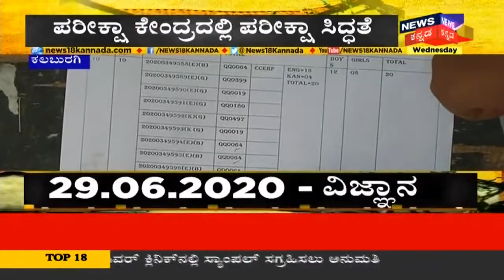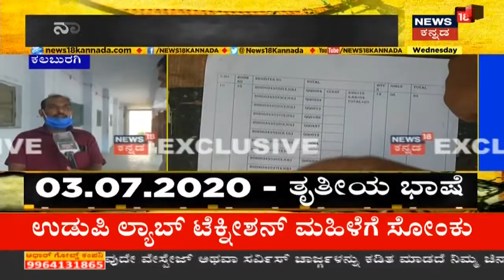SSLC ಪರೀಕ್ಷೆಗೆ ಸಿದ್ಧತೆ; Kalaburagiಯಲ್ಲಿ ಯಾವ ರೀತಿ ತಯಾರಿ ಇದೆ ಗೊತ್ತಾ?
SSLC ಪರೀಕ್ಷೆಗೆ ಸಿದ್ಧತೆ ನಡೆಸಲಾಗುತ್ತಿದೆ. ಹಾಗಿದ್ರೆ Kalaburagi ಜಿಲ್ಲೆಯಲ್ಲಿ ಯಾವ ರೀತಿ ತಯಾರಿ ಇದೆ ಗೊತ್ತಾ? ನಿಮ್ಮ ನ್ಯೂಸ್18 ನಲ್ಲಿ ಸಂಪೂರ್ಣ ಮಾಹಿತಿ.